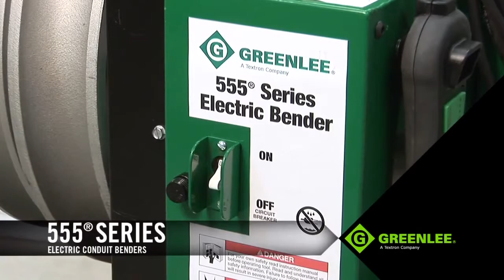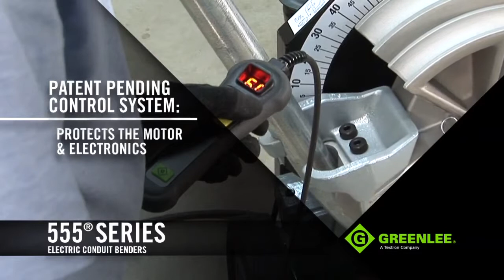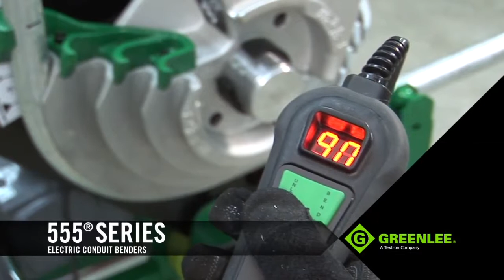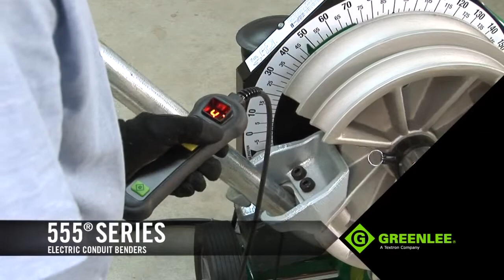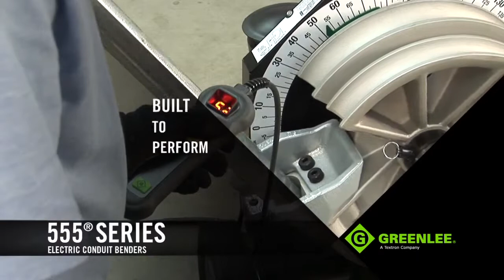Greenlee Series 555CX Electric Benders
The models 555CX and 555DX are advanced tubing benders with rugged exteriors and encode based control systems. They are the most versatile and dependable electric benders available. Both models handle a wide range job site power sources and only need 2 shoes to bend all Rigid, IMC and EMT tubing from 1/2 inch to 2 inch. Also, they are backwards compatible to work with 555 shoes you already own.